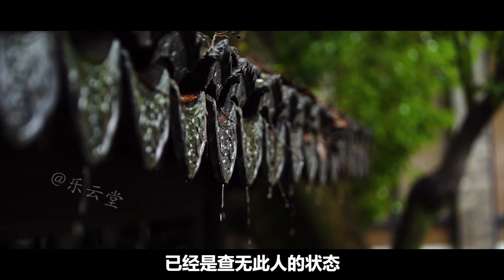曹云金从德云社负气出走，自立门户惨遭倒闭，如今沦落卖酒赚钱【小野传说】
小野传说！
我是那个爱生活，爱刨根问底追求真相的 娱乐圈名侦探小野。
我的爱：德云社
妹妹若是来看我，不要来到德云社！
想要了解娱乐圈大瓜背后的故事，
娱乐圈到底有多乱？来吃吃这个瓜
娱乐 八卦 德云社 曹云金 我們強調了影片內容的專業和安全性，以確保觀眾獲得可靠的資訊。